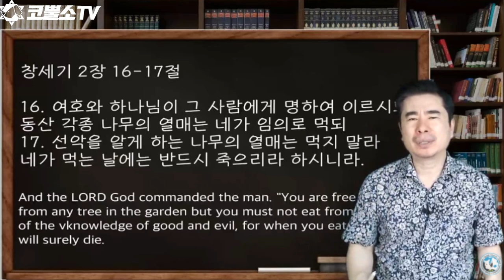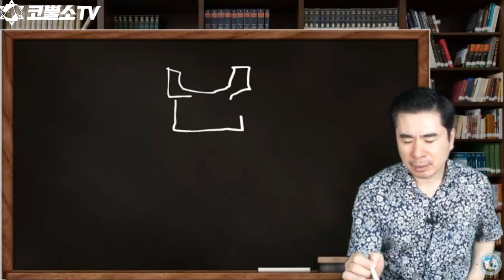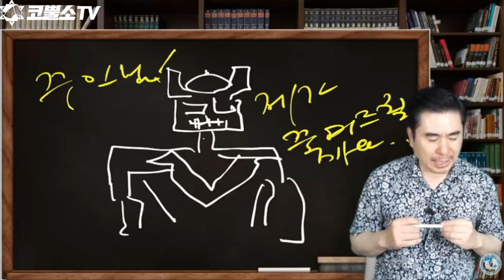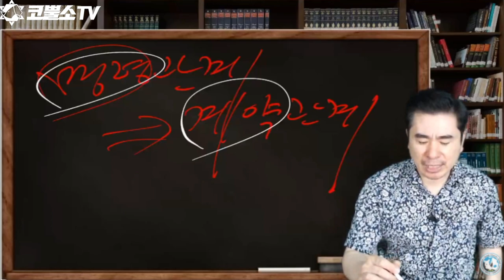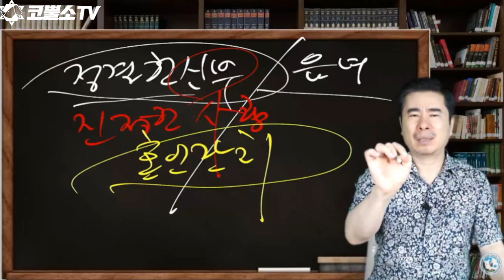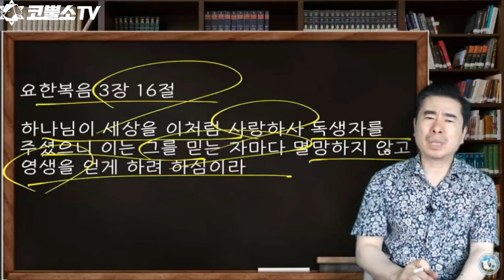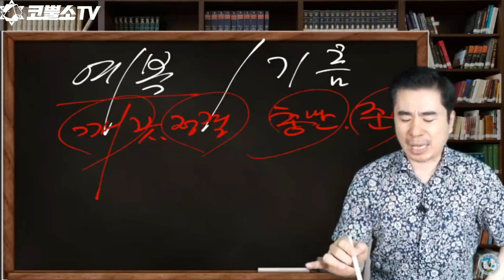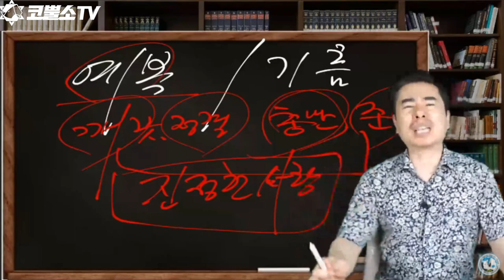선악과를 알면 엔드타임이 보인다 / 국제신학연구원 / 엔드타임전문가 양성과정 6탄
코뿔소 온라인 국제 신학 연구원(아카데미) 과정 중 앤드 타임 전문가 양성 과정을 시작하였습니다. 선교학, 예배학, 조직신학 등 강의를 진행할 예정입니다. 특강은 신학대학 교수진들을 초청하여 현장과 온라인으로 진행됩니다. 함께 참여하셔서 많은 은혜 받으시고 신앙의 전진이 있으시길 바랍니다.